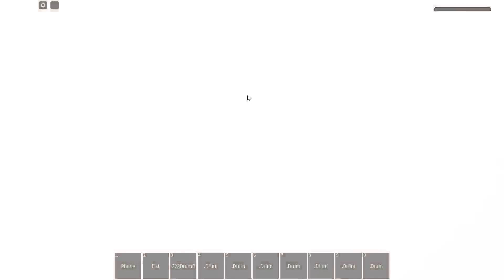LIL UPDATE IN THA BRONX 2 (ROBLOX)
MY KICK AND MOE KICK